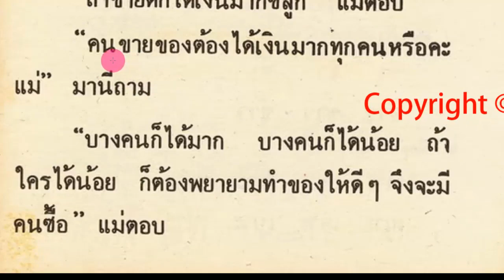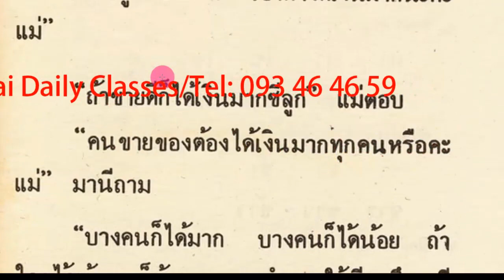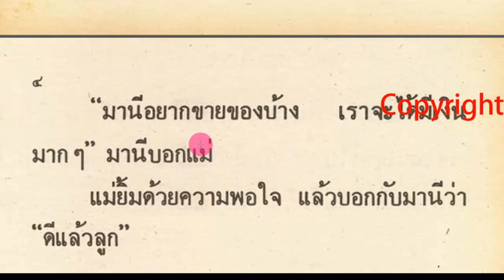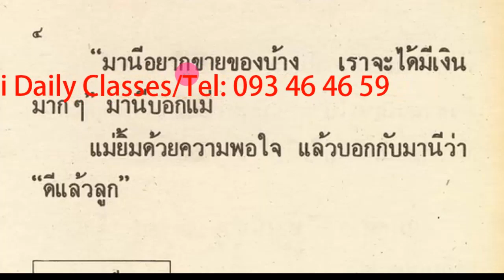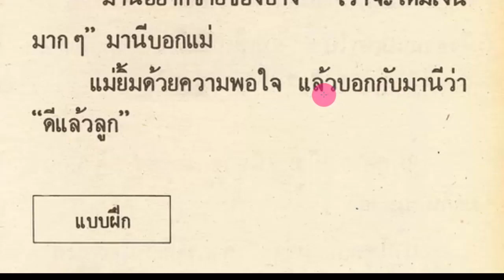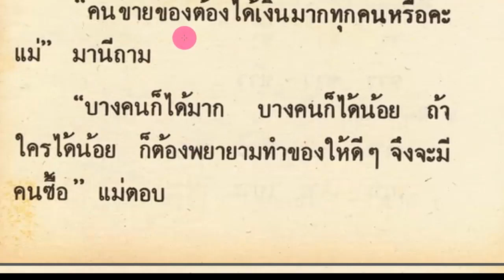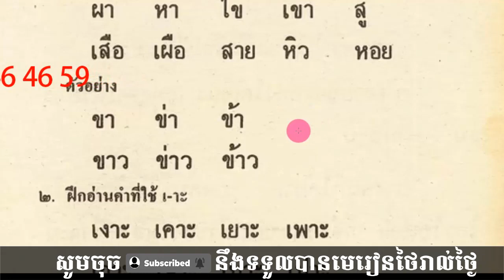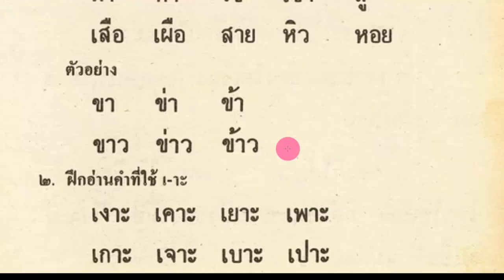ភាសាថៃ ថ្នាក់ទី២ សៀវភៅក្បាលទី​១ ( มานี มานะ ) ភាគទី 04 | Thai Daily Classes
មេរៀន ភាសាថៃ ថ្ងៃនេះ👉 ភាសាថៃ ថ្នាក់ទី២ សៀវភៅក្បាលទី​១( มานี มานะ ) ភាគទី 04 | Thai Daily Classes

*Our Channel Thai Daily Classes always upload Thai Lesson about:
and study thai speak khmer.

*Channel Thai Daily Classes always focus on
រៀនភាសាថៃ, សិក្សាភាសាថៃ,
learn thai Conversation,
Study thai khmer conversation,
and learn thai for beginner.
ជ្រើសប្រភេទ ភាសាថៃ ខាងក្រោម៖
ទាក់ទងយើង:
សូមអរគុណបងប្អូនក្នុងនិងក្រៅប្រទេសដែលបានគាំទ្រយើងខ្ញុំ!